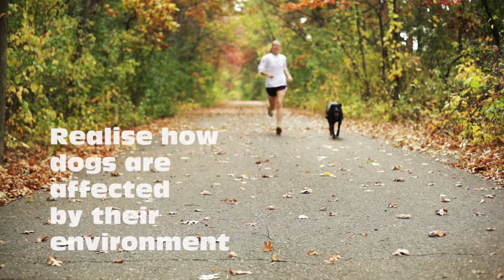Canine Behaviour Training Course Diploma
In simple step-by-step modules, this course takes you through practical steps on different forms of dog training.